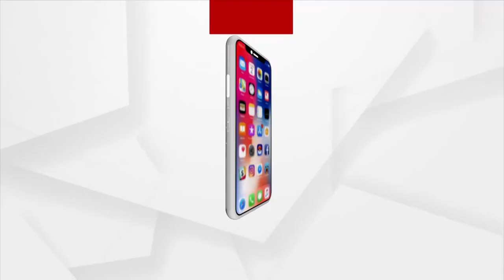କାକଟପୁରରେ ରାସ୍ତା ନିର୍ମାଣରେ ବଡ ଦୁର୍ନିତୀ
ଦୁର୍ନିତୀରେ ମନ୍ତ୍ରୀ ତୁଷାରକାନ୍ତି ବେହେରା ମନ୍ତ୍ରୀ ସମୀରରଞ୍ଜନ ଦାଶ ସଂପୃକ୍ତ ଅଛନ୍ତି । ରାସ୍ତାର ପୂର୍ବରୁ ଚିତ୍ର ଯାହା ଥିଲା ଏବେ ବି ସମାନ ସ୍ତିତି ..ଶୁଣନ୍ତୁ କଣ ପ୍ରତିକ୍ରିୟା ରଖିଛନ୍ତି କାକଟପୁର ଗ୍ରାମବାସୀ ।